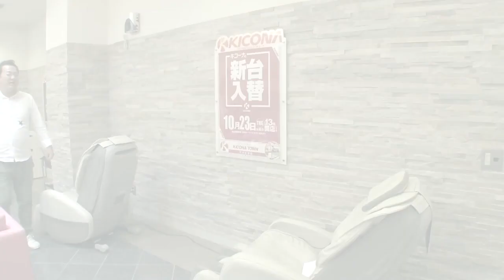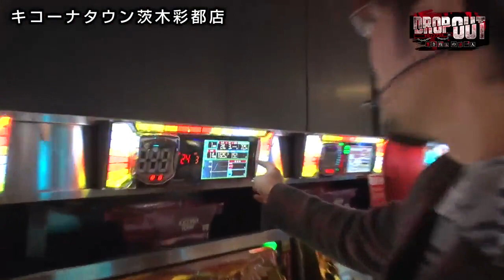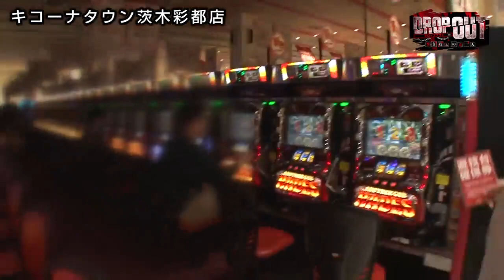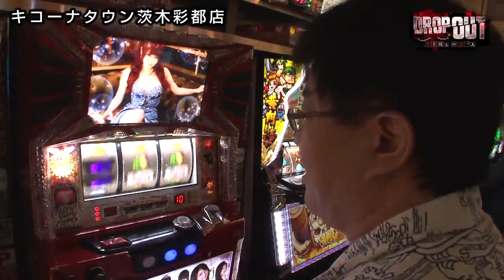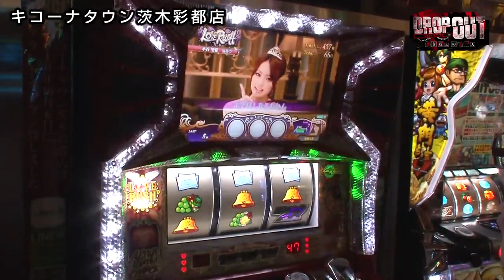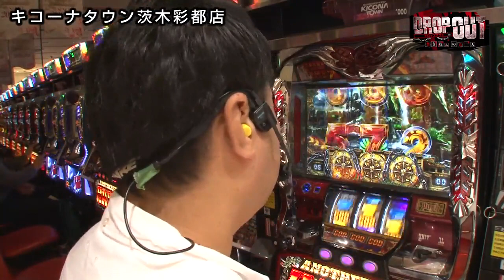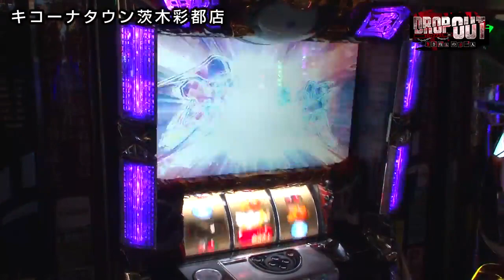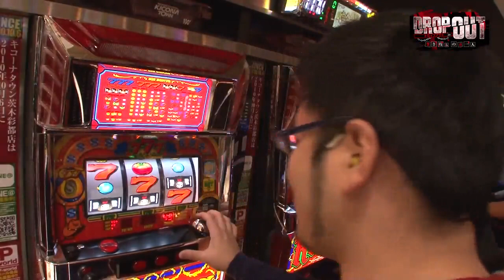DROP OUT -40th Season- 第1話(1/4)【戦国乙女２～深淵に輝く気高き将星～】《中武一日二膳》《ゴトロニ》《赤坂テンパイ》《迫村京》[ジャンバリ.TV][パチスロ][スロット]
今回はベテランガイドライター対決!!出目を見て「何すか？」と怒るだけのゴトロニ、とにかくぶっ叩くだけの赤坂テンパイ、演出を見て「あふー」と言うだけの迫村京、そしてハーデス通算差枚-13万枚に突入の中武一日二膳!!黒服にさらわれたテイをキッチリ守るオジサン4人のガチ勝負は一体どうなる!?

■実戦台：戦国乙女２～深淵に輝く気高き将星～ 、ミリオンゴッド‐神々の凱旋‐、アナザーゴッドハーデス-奪われたＺＥＵＳｖｅｒ．-、パチスロラブ嬢